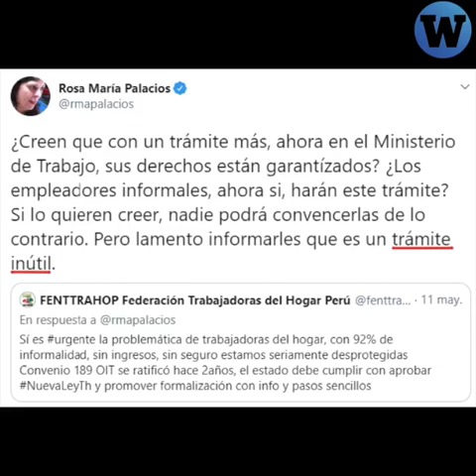Trabajadoras del Hogar: ¡Sí somos relevantes!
Por años las trabajadoras han luchado por algo tan simple como un contrato escrito. Ahora que lo han logrado, lo consideran "irrelevante".

Leddy Mozombite, secretaria general de FENTTRAHOP, te cuenta porque su realidad es importante.